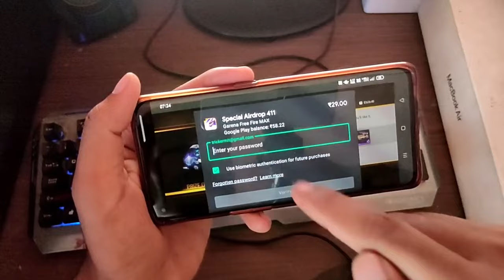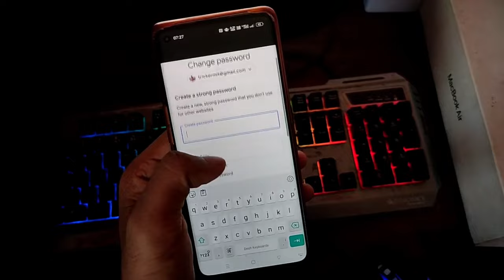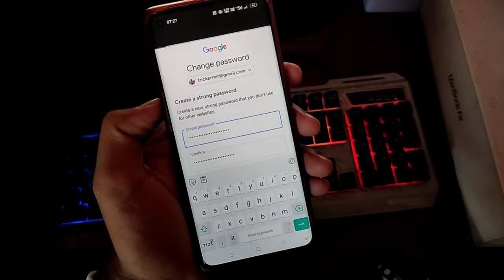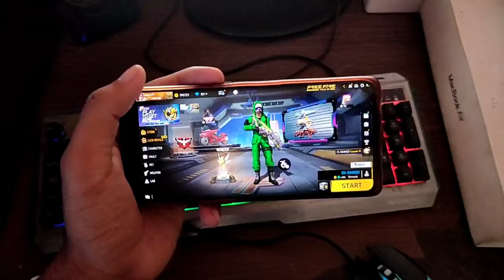free fire enter your password problem | the password that you have entered is incorrect Fix 100%